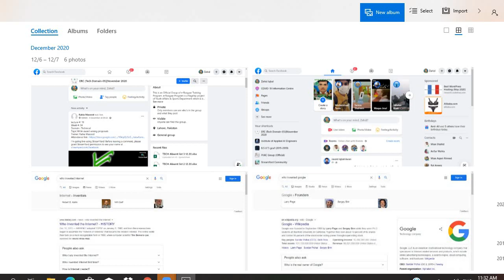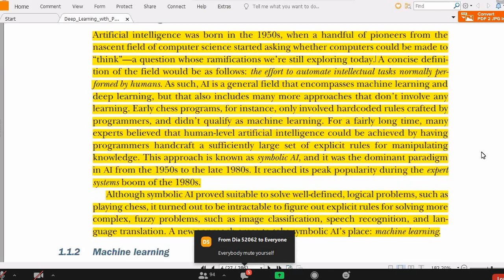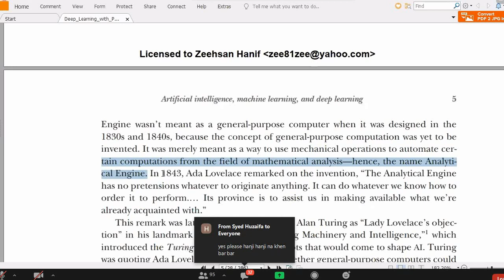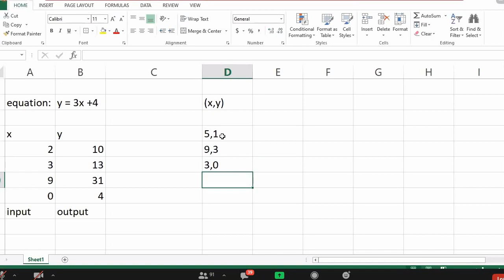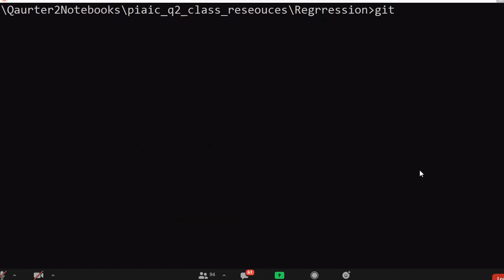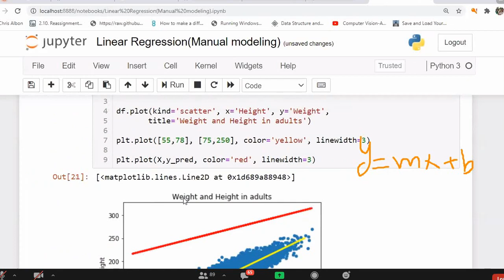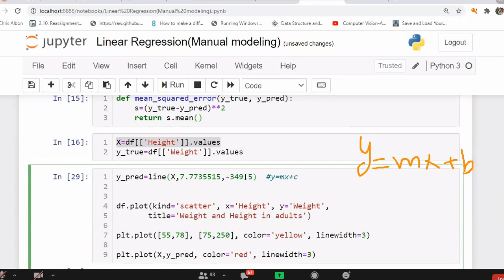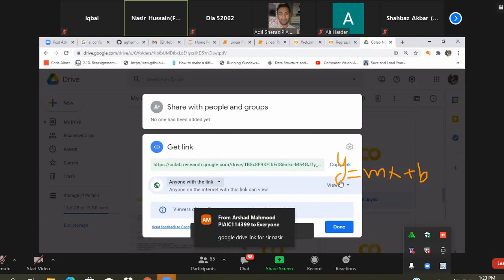Class 1 Deep Learning by Sir Nasir Hussain 30 Jan 2021